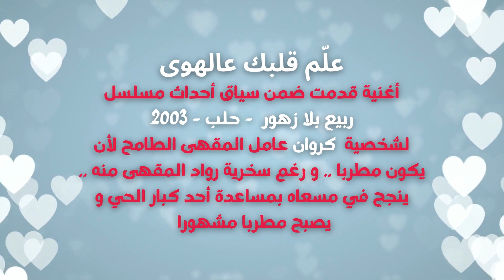علّم قلبك عالهوى - من أغاني مسلسل ربيع بلا زهور -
علّم قلبك عالهوى
محمد خير جرّاح
كلمات و ألحان
أنطوان مبيّض
توزيع و ماسترينغ
سمير كويفاتي
التسجيل و العمليات الفنية
ستديو مايسترو - حلب

محمد خير جراح ( 21 يونيو 1964 )
ممثل سوري. والده الممثل الراحل عبد الوهاب جراح.
كانت بدايته الفعلية في عام 1989. يتميز بخفة دمه، وهو أفضل من جسّد اللهجة الحلبية  و لا سيما في مسلسل صبايا ، كما يتمتع بصوت مقبول ، يُحسن استخدامه كلما استدعت الضرورة . و اشتهر بشخصية أبو بدر في باب الحارة .